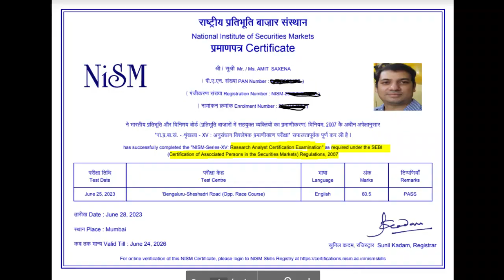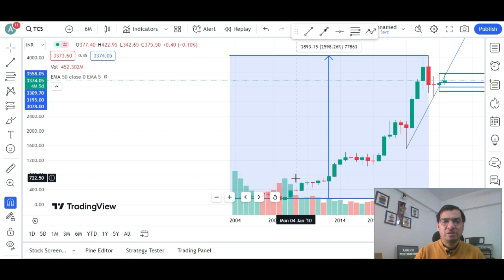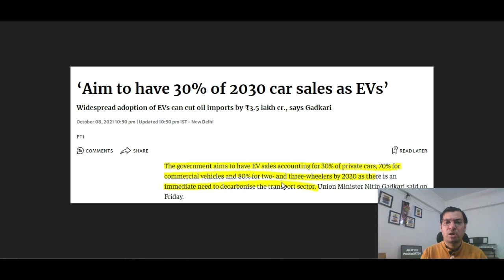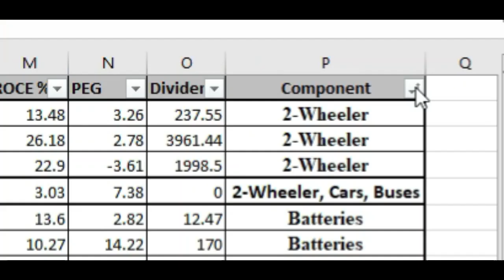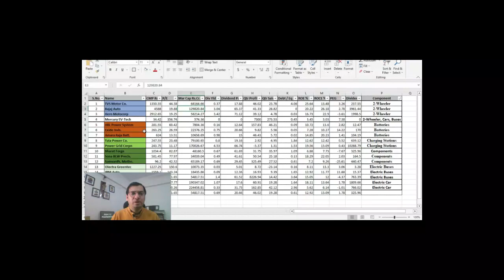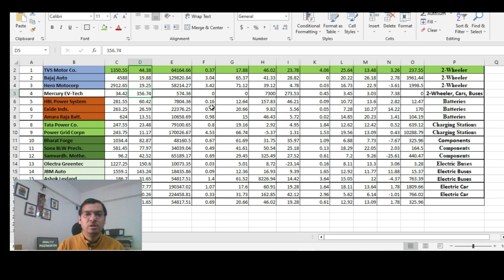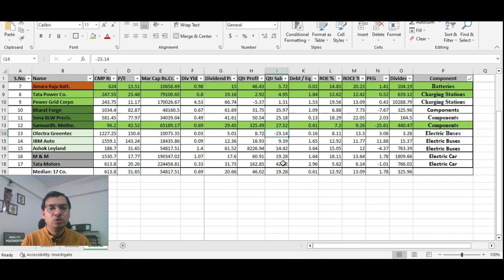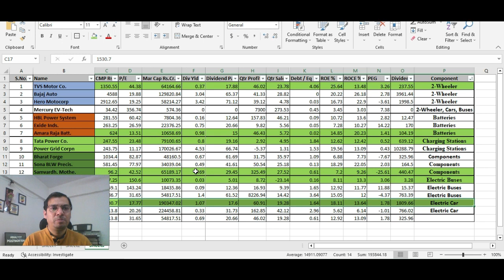Top 5 Electric Vehicle Stocks to Invest in India for Crorepati Portfolio| Opportunity after 25 Years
About this Video:
I share with you 6 electric vehicle stocks for long term investment in this video.

Electric vehicle stocks are the talk of town and can prove to be potential multibagger stocks.

Please take this video as education and do further research to shortlist EV stocks for 2023 as per your risk appetite.

Investing for life by finding the EV stocks for long term investment in 2023 is simplified in this video.

I have used multiple financial ratios such as profitability, valuation, debt etc to analyse EV stocks in 2023.